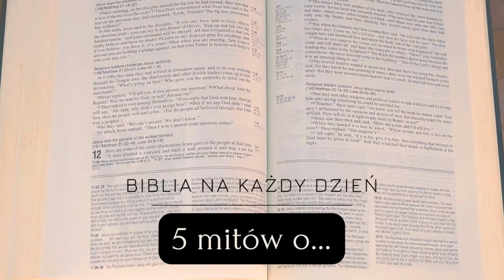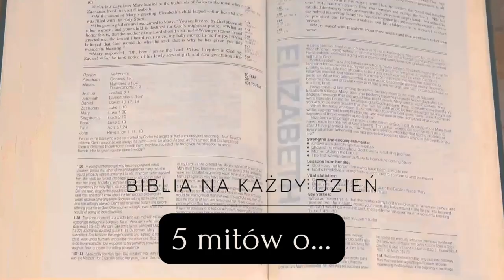5 mitow o Aniołach i Demonach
Zapraszamy do nowej serii. 5 mitów o... dziś odcinek o aniołach dobrych i aniołach zbuntowanych.

👨‍👧‍👦⛹🏻‍♂️🏘 KIM JESTEM:
Jestem mężem i ojcem trójki dzieci, zawodowo jestem przedsiębiorcą, od dziecka kochałem sport - teraz staram się poznawać i dzielić się wiedzą na temat Biblii - Pisma Świętego - Słowa Bożego :)

📩 POZOSTAŃMY W KONTAKCIE:
Możesz napisać do mnie na Facebooku lub Twiterze.